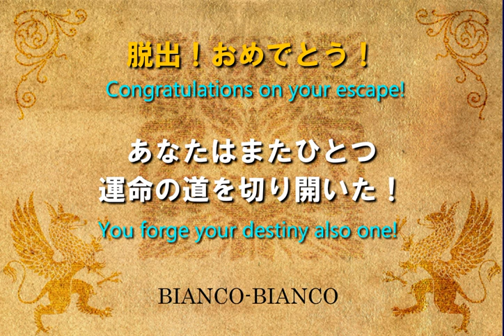[Bianco-Bianco] Magical Sphere 2 Walkthrough